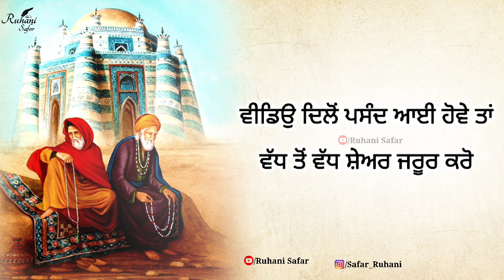ਮਾਂ ਮਰੇ ਮੁੱਕ ਪੇਕੇ ਜਾਂਦੇ, ਪਿਓ ਮਰੇ ਘਰ ਵੇਹਲਾ, Bulleh Shah Kalam, Ruhani Safar Ep 994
no
Music Credit -

Keywords -

Warish Shah
Sufi Kalam
Sufiana Poetry
kalam bulleh shah
sufi poetry
punjabi shayari
Punjabi poetry
Bulleh Shah